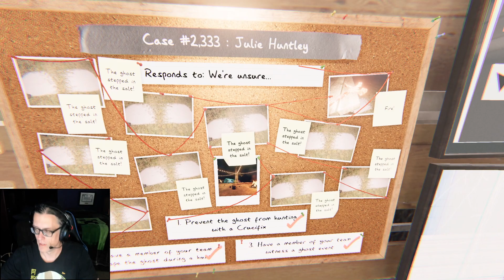Perfect Investigation @ 12.97x - Twinsies!